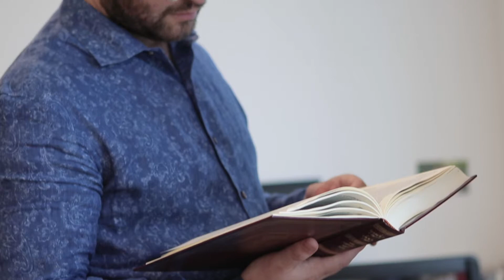David Hartman Center Fellows 2018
This video, prepared for the 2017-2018 Shalom Hartman Institute Annual Report, presents the scholars of the David Hartman Center Fellows, a group from the Shalom Hartman Institute that does cutting-edge research into Jewish subjects in Israel and North America.